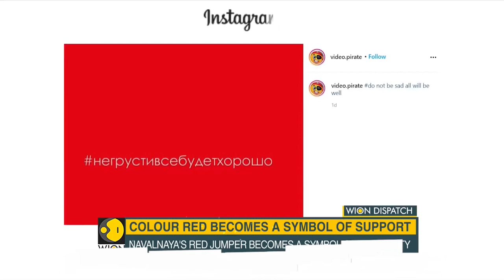Is Navalny's wife Yulia Navalnaya is a new force in Russia | Kremlin | Russia protests| English News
Thousands of Russians have posted selfies wearing red tops to show support for jailed opposition leader Alexei Navalny's wife.